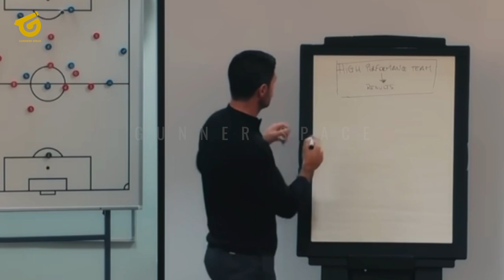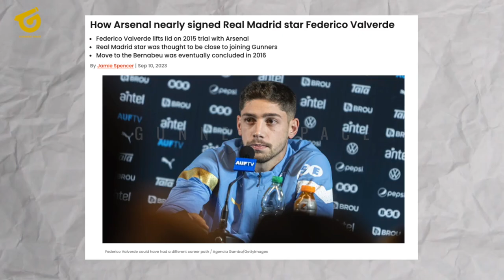MENGAGUMKAN! TRANSFERS VLAHOVIC DIUTAMAKAN😍ARTETA PUTAR OTAK RACIK SKUAD👏VALVERDE BERI KODE🤫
BERITA BOLA TERBARU DAN JUGA HASIL PERTANDINGAN TADI MALAM DARI GUNNERS SPACE - Berita Bola Hari Selasa, 12 September 2023 : MENGAGUMKAN! TRANSFERS VLAHOVIC DIUTAMAKAN😍ARTETA PUTAR OTAK RACIK SKUAD👏VALVERDE BERI KODE🤫